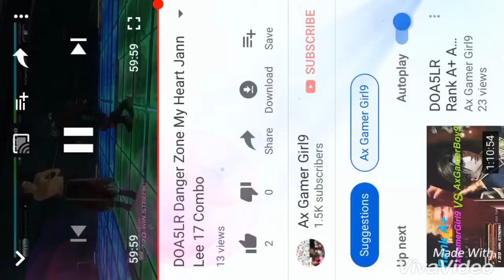DOA5LR Jann Lee Combo 17 Danger Zone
His name song is Bounce Everyone he anytime only we Training let’s do this best my life🥰